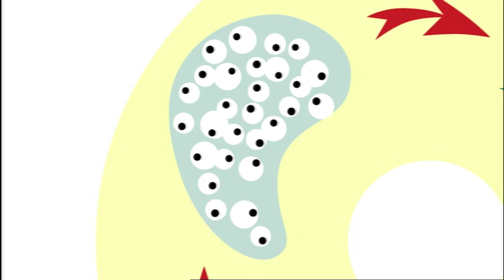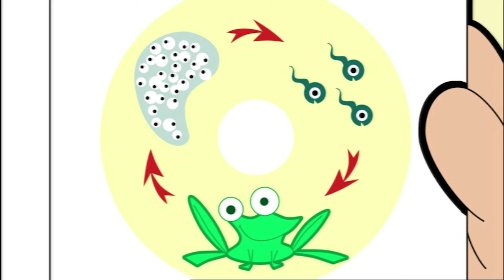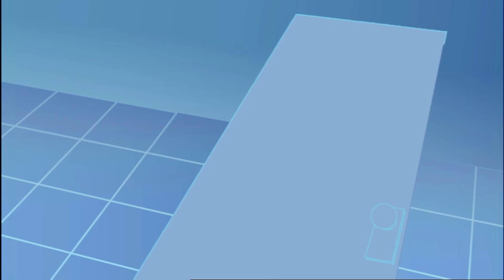Mr Bean Animated Series | Hopping Mad - A Grand Invitation | Compilation | Cartoons for Children